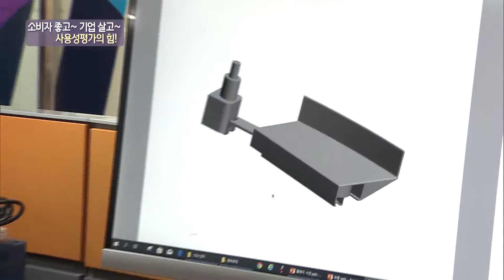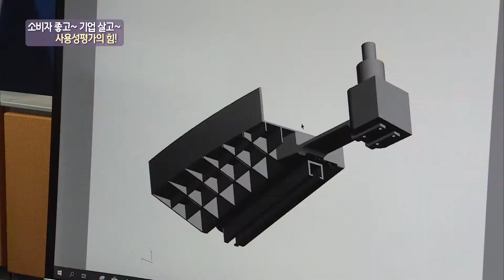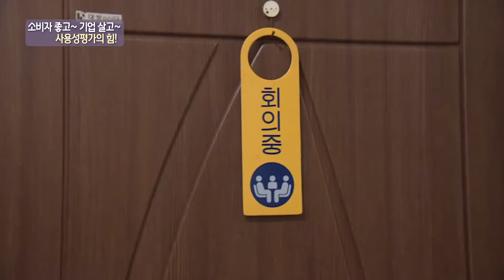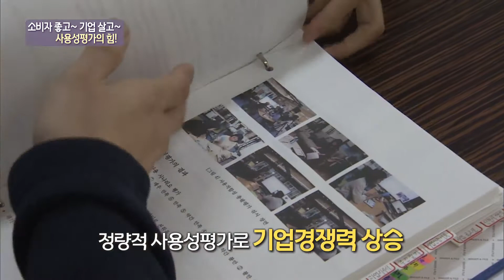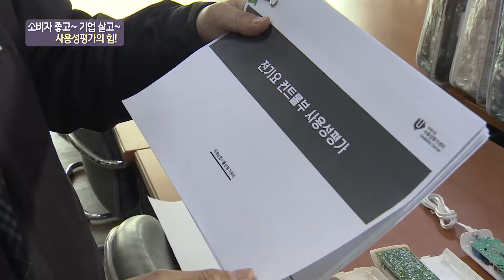소비자 좋고 기업 살고 사용성평가의 힘[굿데이프라이데이]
[굿데이프라이데이]
소비자 좋고~ 기업 살고~ 사용성평가의 힘!
                                   - 문채희리포터-